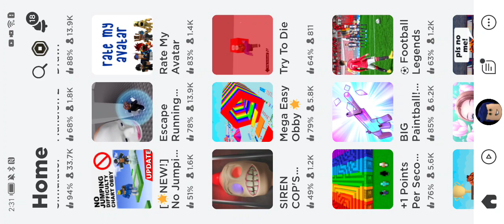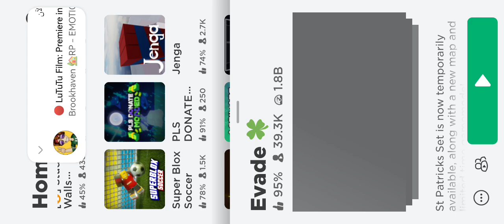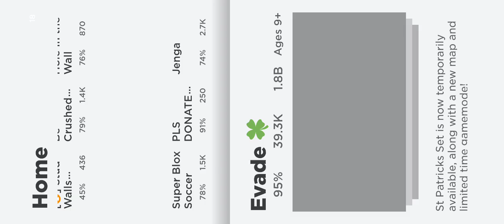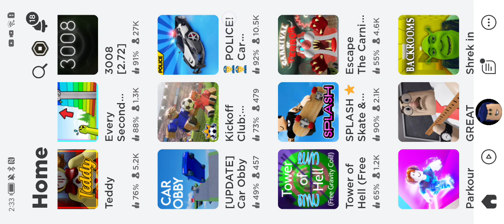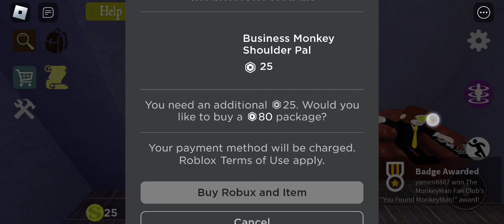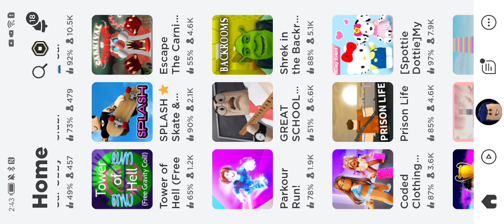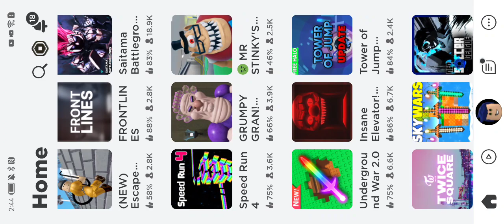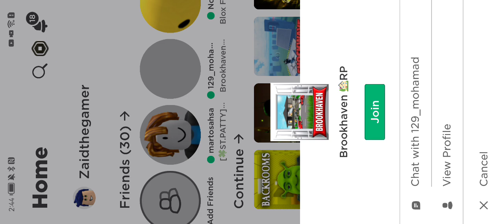ader part 1